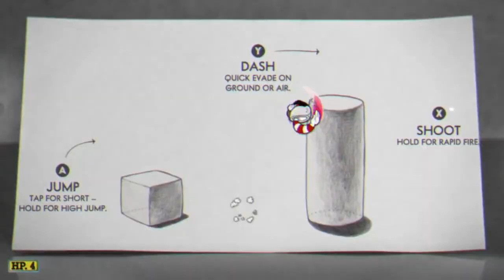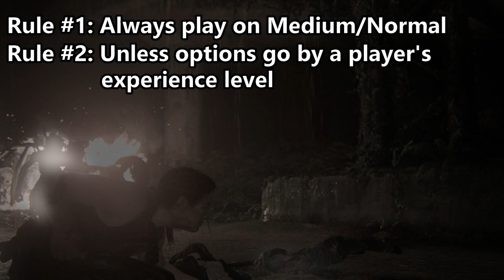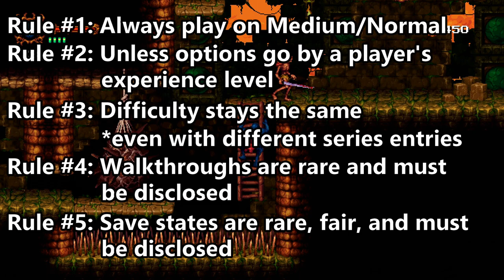The Difficulties of Difficulty in Video Games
Let's take a look into why different games have difficulty options and others don't, which difficulty players and reviewers should choose to play, and why an easy mode can always be to a game's benefit (even if it's not necessary).

PLEASE DO NOT SEND HIM NEGATIVE COMMENTS/MESSAGES.

Timestamps:
0:00 - Introduction
1:23 - Developers
9:01 - Players
13:31 - Reviewers
21:43 - The “Easy Mode” Debate
29:43 - Conclusion